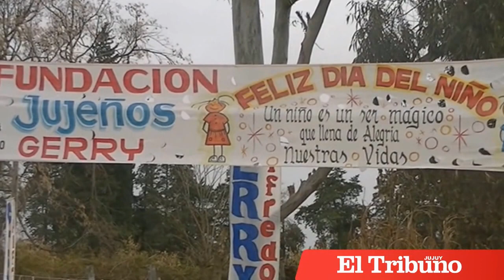Festejo del Día del niño en Carahunco